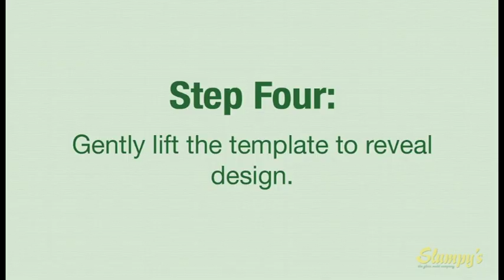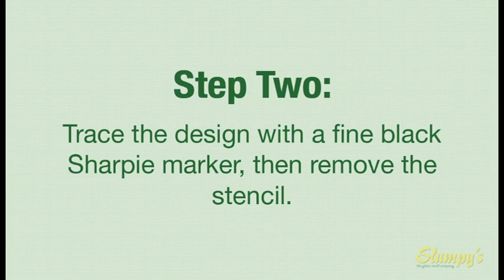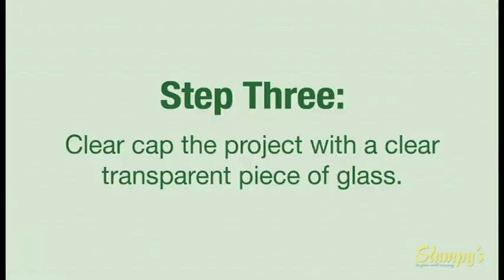3 Ways to Use Crafter's Workshop Stencils